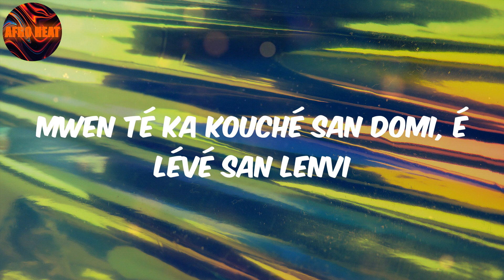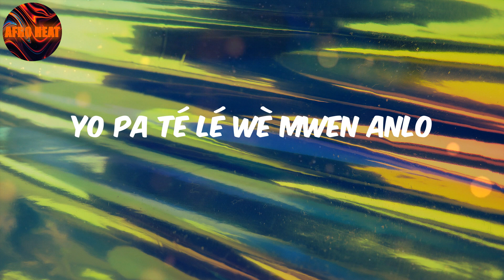Tombolo (Lyrics) Kalash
Lyrics:
Pou premyé fwa
Mwen jwen an van foli ki bwennen mwen
An nouvo symphonie an didan mwen
Avan wou sa pa té janmin fèt
Ou wè mwen
Ou wè, ou wè
Sa pèsonn pa té pé wè
Ou pa té lé wè
Ou wè
Adan fon nwesè éséyé ridresé mwen
Mwen travesé tombolo an gwo lanmè
An gwo lanmè
Mwen té ka kouché san domi, é lévé san lenvi
Kon zétoil pédi an mitan lenfini
An la vi sans délis an manjé sans zepis
Alé fé la fèt té on siplis
Mwen té fou kon foumi
Kon Rémi san fanmi an plen loraj, an plen loraj
Mwen té ja pres oublyé
Kè lanmou pé fé briyé
Tout nwesè
Oh Gyal
Ou wè mwen domi an bando
San télé é san nintendo
Pa an lanmen pa an vè dlo
Yo pa té lé wè mwen anlo
A lhè la mwen ka boss up yo lé fé come back
Vyé kanmarad bizwen ripwan contact
Di mwen fo pa yo atann an rak
Lhè yo té lésé mwen tombé an krak
Ou wè
An gwo lanmè
Kon zetwal adan syel an mwen
Kon zetwal adan syel la